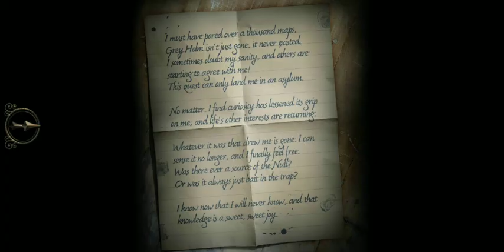THE ROOM THREE part 3 (Escape ending)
Following the events of The Room Two, your obsessive search for the Null continues in The Room Three, with you being lured to a remote island and its mysterious mansion. You must use all your puzzle-solving abilities to navigate a series of trials devised by a mysterious figure known only as ‘The Craftsman’.

Significantly larger than our previous games, The Room Three takes place in a variety of stunning new environments, each spanning multiple areas. A new eyepiece ability allows you to explore the world in miniature and for the first time in The Room series you are able to return to the mansion hub level between Chapters and solve its unique puzzles which will decide your fate and determine which of the alternate endings you will experience.

credits: Fireproof Games